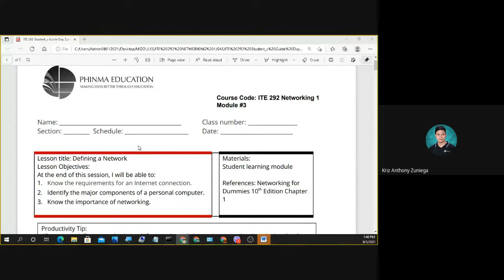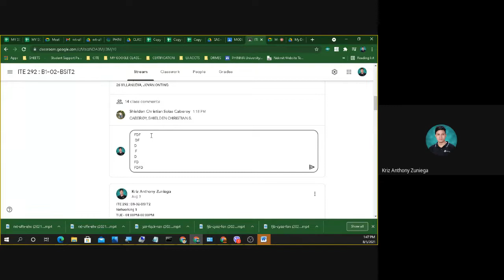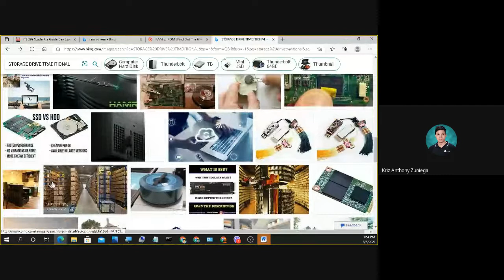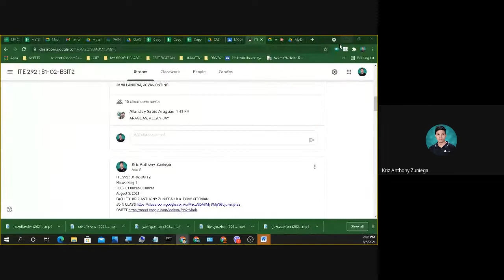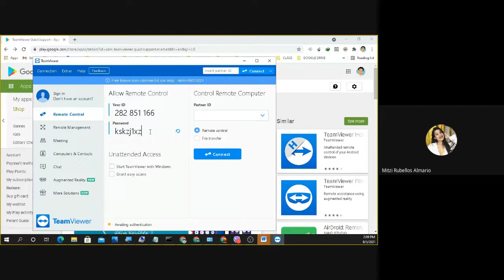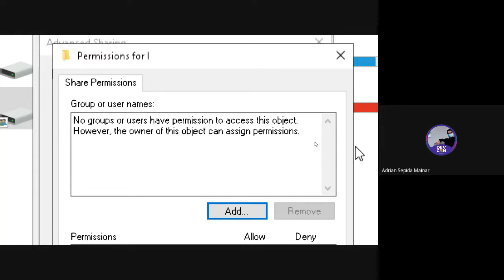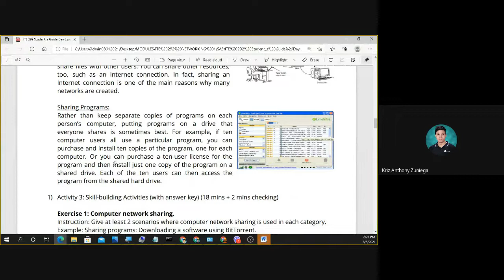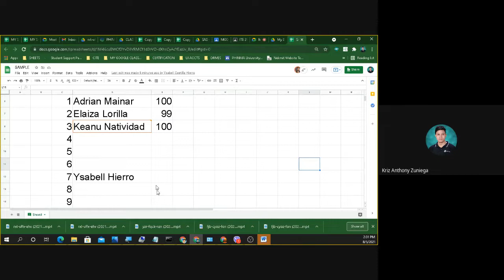M3 Defining a Network (Part 3)